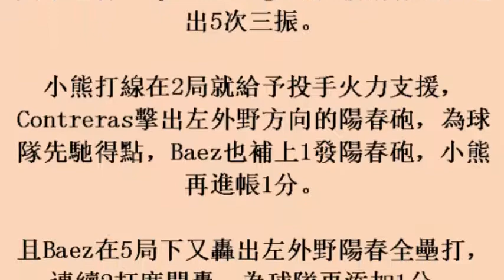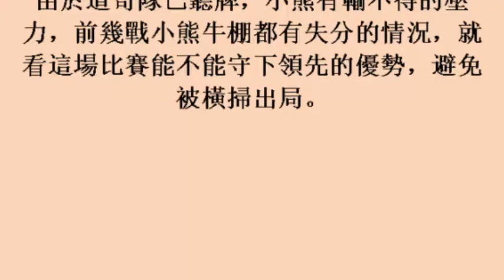MLB／Baez雙響砲 小熊暫領先道奇